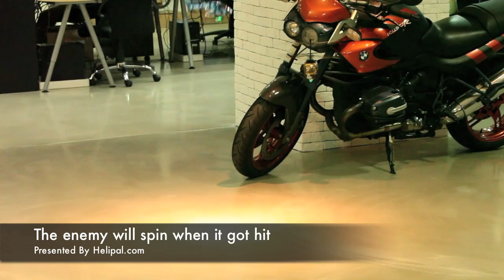Helipal.com - Nine Eagles Combat Twister Combo Test Fight 01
Join the war, with the Combat Twister armed with Infrared Battle System
When we received the Nine Eagles Combat Twister, we played it the whole afternoon, it was Fantastic! This is truly the revolution product in RC Heli history, playing RC Heli is not just a single person hobby anymore, but you can share the fun with friends now. The Combat Twister uses a Co-Axial Helicopter structure, basically it is like the Nine Eagles "Solo" Helicopter(but a lot details are different), which is super easy to hover and maneuver around, then factory added a Infrared Battle System underneath the heli, you can fire it thru the button on the transmitter, when your opponent got hit, it will shake for a few seconds, when you hit it few more times, the life counter will become zero and the heli will slowly decent and stopped flying, after 5-10 seconds, it will reborn and join the flight again, funny eh? Even more, it's not a Duet game, but you can host a multi player game, with a lot more helis fighting together in "Free for All" mode, or "Co-Op" mode. Imagine, 20 helis in the gymnasium fighting in teams, this is interesting! Don't worry about jamming frequency, it has a 2.4Ghz Radio Controlled Transmitter, it will not jam with others. We field tested it, the stock battery can play about 6-7 minutes, that's amazing for a battery this small, when it runs out, just plug in another battery and go on.